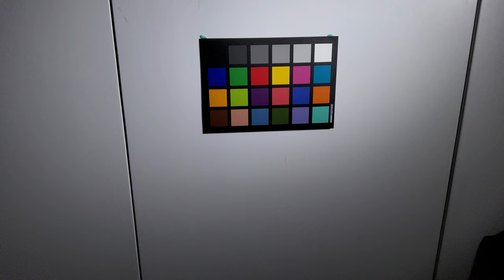samsung camera color